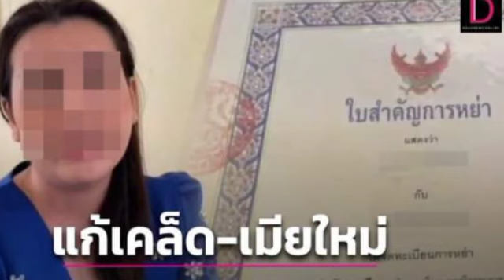អុញនោះ! ប្តីប្រើល្បិចថាឆុងឆ្នាំ សុំប្រពន្ធលែងលះ ចុងក្រោយទឹកភ្នែកជូនក្បាលជង្គង់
អុញនោះ! ប្តីប្រើល្បិចថាឆុងឆ្នាំ សុំប្រពន្ធលែងលះ ចុងក្រោយទឹកភ្នែកជូនក្បាលជង្គង់ Oh that!  Husband tricks his wife into divorcing her.